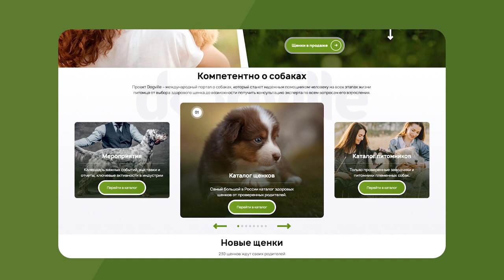ТОП 5 Пород собак, о которых вы НЕ СЛЫШАЛИ – Часть 2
Какие породы собак Вы точно не встретите на улицах своего города?
В этом видео мы собрали случайную пятерку пород собак, которые считаются невероятно редкими и непопулярными.